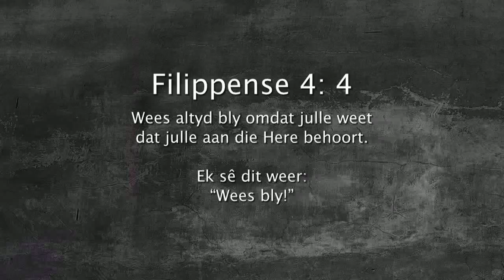Oordenking 13 Junie 2018